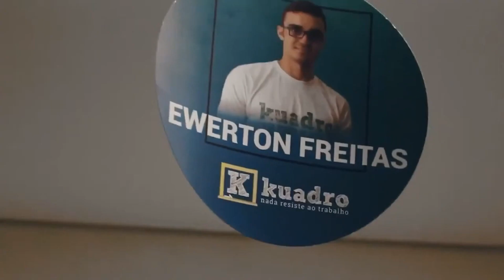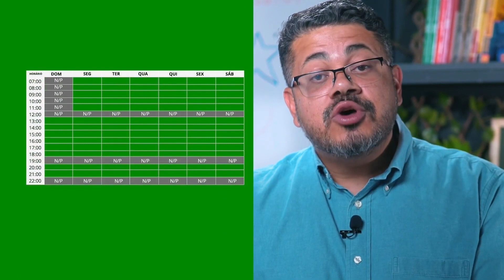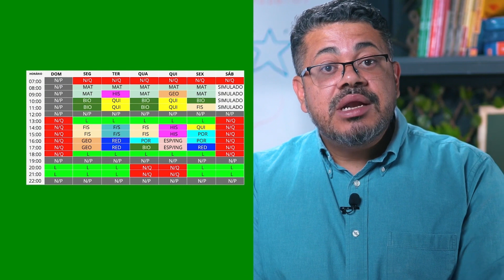Como montar um horário de estudos para PASSAR EM MEDICINA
Você tem dificuldades de montar um horário de estudos para alcançar seu objetivo de passar em medicina? Aprenda no vídeo de hoje como você mesmo pode criar seu horário para alcançar sua aprovação!

Comece a estudar hoje e seja aprovado ainda esse ano!